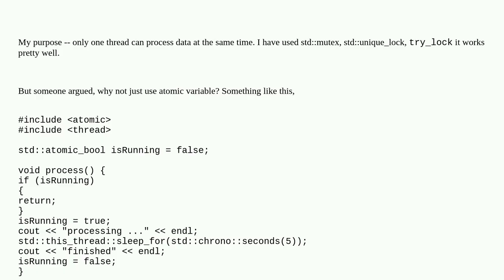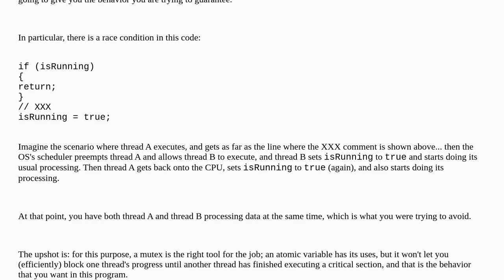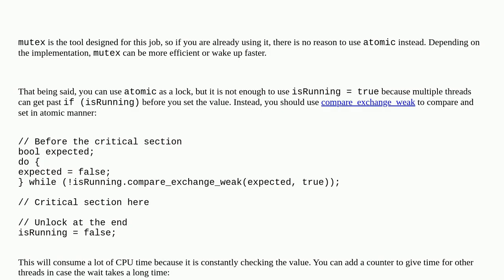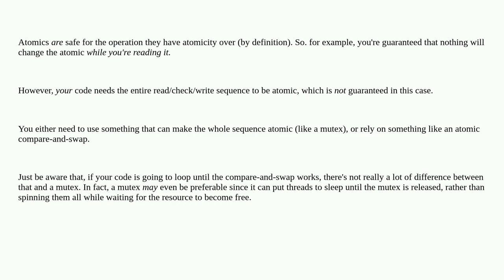Is std::atomic thread-safe for reading?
A special thanks goes out to the community

  c++ c++20 multithreading